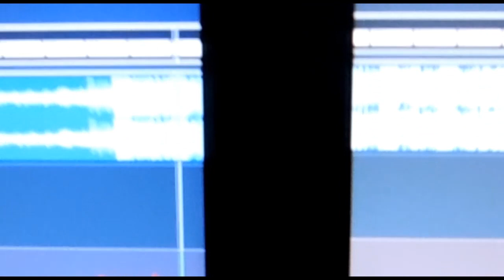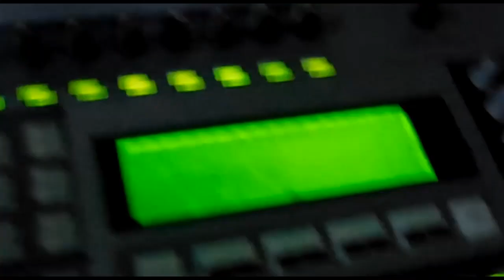Impossible - Shontelle - Ilaria Macaddino cover